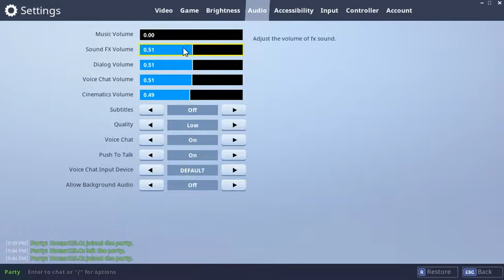fortnite s nishiki/1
natačel sem s nishikim